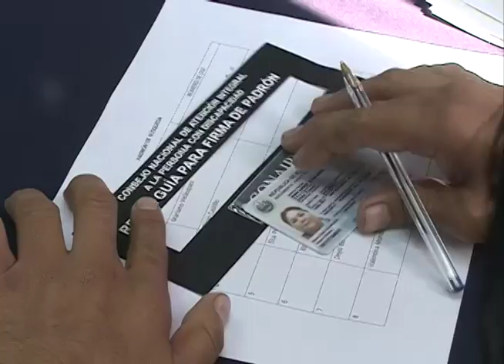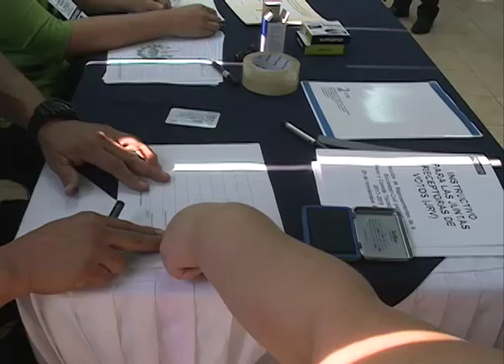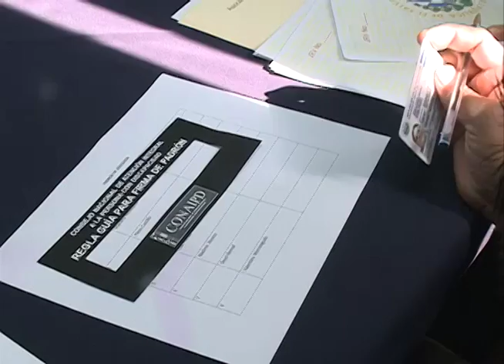Simulacro de votaciones del nuevo Comité Técnico de CONAIPD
Realizan simulacro de las elecciones del nuevo Comité de Técnico del Consejo Nacional de Atención Integral a la Persona con Discapacidad (CONAIPD).